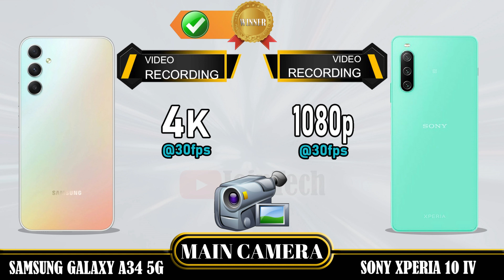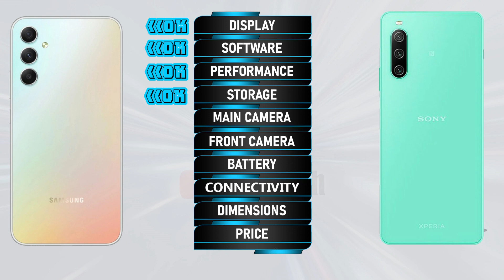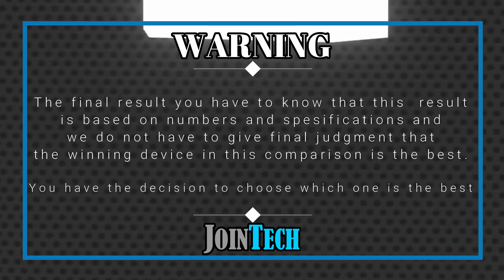SAMSUNG GALAXY A34 5G VS SONY XPERIA 10 IV FULL SPECIFICATIONS COMPARISON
Samsung Galaxy A34 VS Sony Xperia 10 IV | Comparison | Review | Unboxing | Price | Antutu Score
This is a detail Samsung Galaxy A34 first look as we give a full review with Samsung Galaxy A34 hands on specifications and Samsung Galaxy A34 feature. These data come from the manufacturer's laboratory. The actual data is affected by the test environment and is for reference only. You'll see the specs under the cover of the Samsung Galaxy A34 comparison review and Samsung Galaxy A34 unboxing all specs. Let us hear your Samsung Galaxy A34 first impressions and the different Samsung Galaxy A34 tests you carry out in the comments below, when JoinTech compares it with the Sony Xperia 10 IV.
1. Credit: If i have been used in this video some Google Data (Images, Music, Clip Art and Short Videos etc.) are just used for illustrative purposes only and nothing. Thank you so much to the respectful owners for providing it.
2. We cannot guarantee that the information in this video is 100% correct. Please help correct this and provide positive feedback.
🔔 Turn on the bell for new upload notification 🔔
Please To:
► Video Content :
00:00 Intro
00:21 Best Display?
01:20 Best Software?
01:35 Best Performance?
02:03 Best Storage?
02:19 Best Main Camera?
02:48 Best Front Camera?
03:13 Best Battery?
03:34 Best Connectivity?
04:14 Best Dimensions?
04:43 Best Price?
04:52 Best Result?
05:06 Outro

Samsung Galaxy A34 vs Sony Xperia 10 IV full specifications
Sony Xperia 10 IV vs Samsung Galaxy A34 full specifications
Samsung Galaxy A34 vs Sony Xperia 10 IV comparison
Sony Xperia 10 IV vs Samsung Galaxy A34 comparison
Samsung Galaxy A34 vs Sony Xperia 10 IV
Sony Xperia 10 IV Vs Samsung Galaxy A34